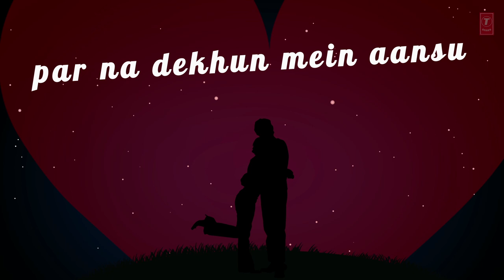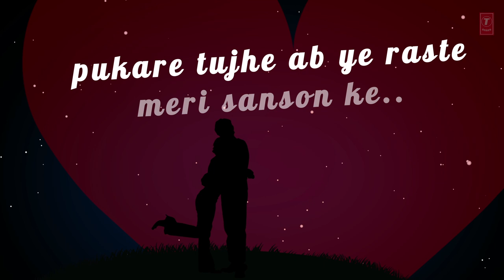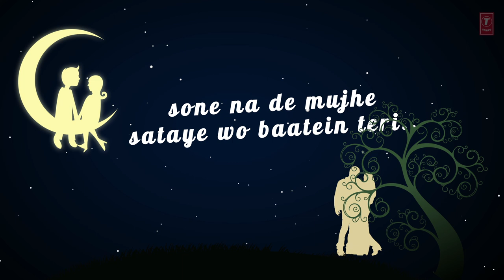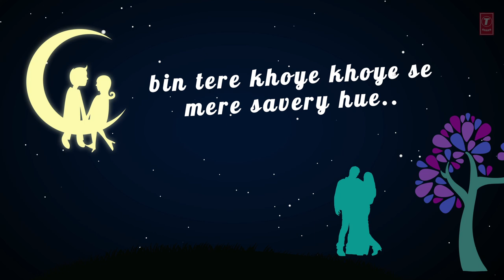'Tu Aas Hai Meri' Video Song | Khiza, Omer Nadeem | T-Series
Watch Tu Aas Hai Meri video song in the voice of Omer Nadeem composed by Khiza exclusively on T-Series.

SONG - TU AAS HAI MERI
SINGER - OMER NADEEM
MUSIC DIRECTOR - KHIZA
LYRICS - SONU, ZAIN KHAN

Set it as your caller Tune SMS TASM1 to 54646